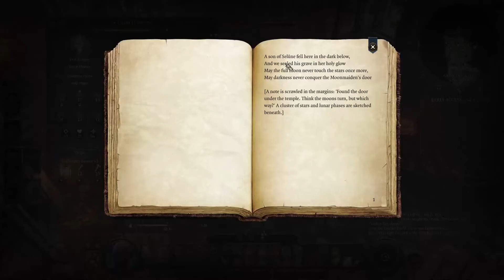Pt.32 The Goblin Camp | (BG3 EA patch 7) Beastmaster play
The Party proceeds into the Goblin camp and meets it's inhabitants.